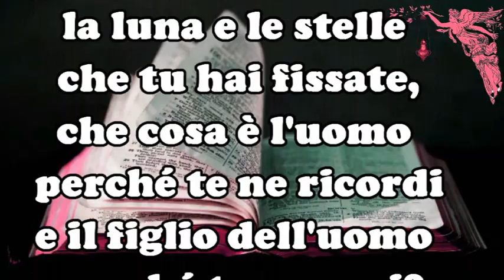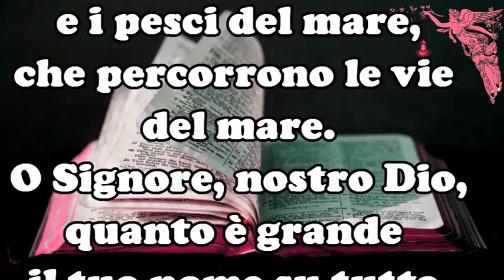🔴Salmo 8 - Potenza del nome divino🙏🙏🙏💖